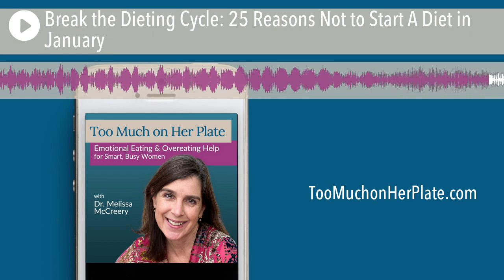Podcast: Break the Dieting Cycle: 25 Reasons Not to Start A Diet in January | 116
In this episode, I’m sharing what you need to know about perfectionism and all or nothing thinking so you can avoid the yo-yo cycles, enjoy your holidays more, and set yourself up on a path that feels and works better.

Use this episode to inoculate yourself against over-the-top-diet-mentality-marketing. Download the free cheat sheet to empower you (the link is in the show notes). And share this episode with a friend. We all need help and support and reminders that we deserve better than diet mentality.

In this episode:

• Your forever way of eating that doesn’t include deprivation
• Avoiding the diet cycle that erodes your hope
• How diet mentality actually sets you up for more emotional eating and how to avoid the priming for a diet that can happen in December

Find links to everything we mention in this episode as well as complete show notes & transcript

✅ Join the 5-Day Freedom from Overeating Workshop for Smart, Busy Women